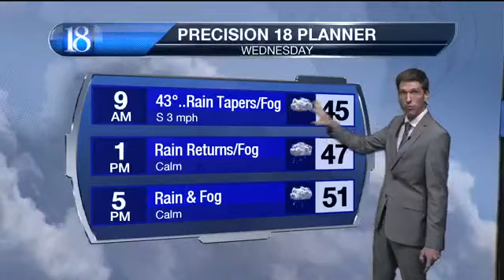Rain, brief freezing rain & even isolated thunder/lighting ahead!